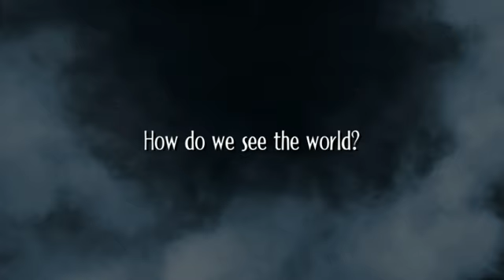Dim Horizon Studio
Promotion Reel for April 9, 2010 Perry Con